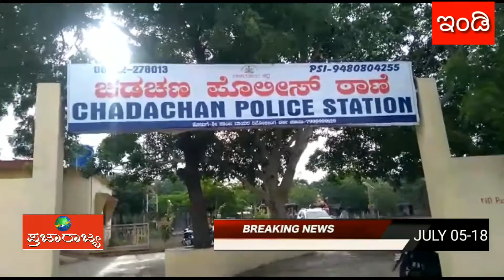ಪ್ರಜಾರಾಜ್ಯ ನ್ಯೂಸ್ ಚಡಚಣ: ಭೀಮಾ ತೀರದ ಗಂಗಾಧರ ಚಡಚಣ ನಿಗೂಢ ಹತ್ಯೆ ಪ್ರಕರಣ...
ಚಡಚಣ NEWS

ಭೀಮಾತೀರದ ಗಂಗಾಧರ ನಿಗೂಢ ಹತ್ಯೆ ಪ್ರಕರಣ.

ಪ್ರಮುಖ ಆರೋಪಿ ಮಹಾದೇವ ಸಾಹುಕಾರ್ ಬೈರಗೊಂಡ ಬಂಧನ.

ತಮ್ಮ ಕೆರೂರು ನಿವಾಸದಲ್ಲಿ ಬಂಧನ.

ಸಿಐಡಿ ಅಧಿಕಾರಿಗಳಿಂದ ಬಂಧನ.

ರಾತ್ರಿ ಮನೆಗೆ ಆಗಮಿಸಿದ್ದ ಮಹಾದೇವ ಸಾಹುಕಾರ್ ಬೈರಗೊಂಡ.

ಸುಳಿವು ಪಡೆದು ಬಂಧನ ಮಾಡಿದ ಸಿಐಡಿ ಅಧಿಕಾರಿಗಳು.

ಚಡಚಣ ಪೊಲೀಸರ ಸಾತ್.

ಗಂಗಾಧರ ಹತ್ಯೆ ಪ್ರಕರಣದಲ್ಲಿ ಎ1 ಆರೋಪಿಯಾಗಿದ್ದ ಮಾಹಾದೇವ ಬೈರಗೊಂಡ.

ಬೈರಗೊಂಡ ಪತ್ತೆಗೆ ವ್ಯಾಪಕ ಜಾಲ ಬೀಸಿದ್ದ ಸಿಐಡಿ ಅಧಿಕಾರಿಗಳು.

ಕೊನೆಗು ಮನೆಯಲ್ಲೆ ಸಿಕ್ಕಿ ಬಿದ್ದ ಬೈರಗೊಂಡ.

ವರದಿ: ಸಿದ್ರಾಮ ಮಾಳಿ ಚಡಚಣ